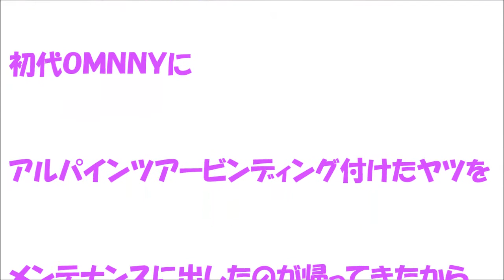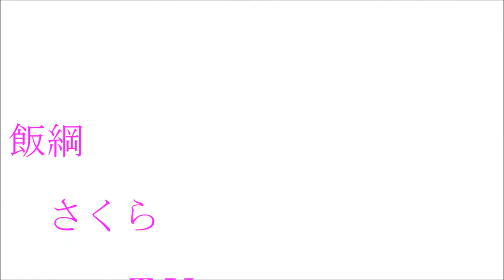VECTOR GLIDE 初代OMNNY で さあ 行くよ！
ζ"～,6/
これやって、スクールに戻ったら、
プライベートレッスン仰せつかりました。